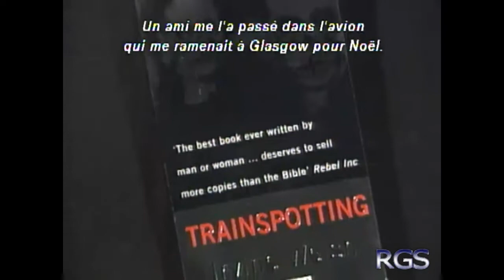Trainspotting: making of / behind the scenes.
Trainspotting - 1996 -
de Danny Boyle - avec Ewan McGregor.